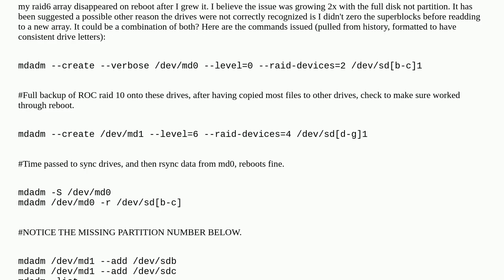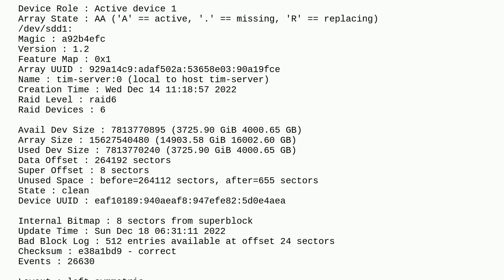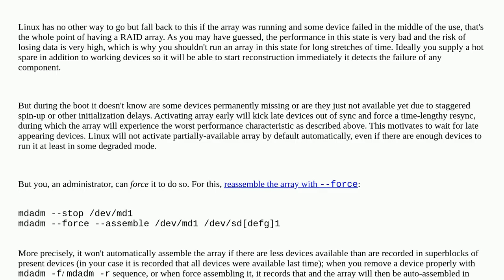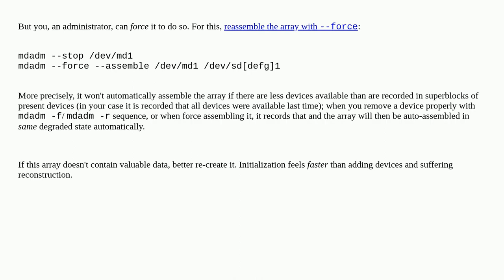md Raid6 array disapeered on reboot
A special thanks goes out to the community

  ubuntu mdadm raid6